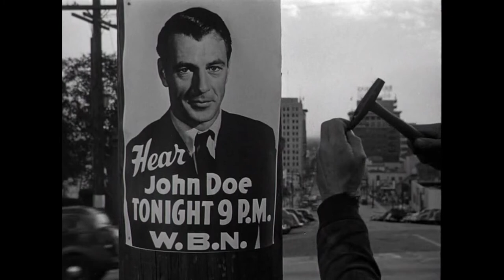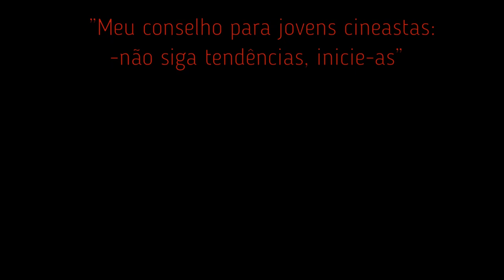Frank Capra - Documentário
Documentário sobre o cineasta Frank Capra, descrevendo os fatos marcantes da sua vida e os melhores momentos da sua carreira.

Filmes focalizados neste documentário:

Loucura Americana – 1932 (American Madness) com Walter Huston
Dama por um Dia – 1933 (Lady for a Day) com Warren William e May Robson
O Galante Mr. Deeds – 1936 (Mr. Deeds Goes to Town) com Gary Cooper e Jean Arthur
Horizonte Perdido – 1937 (Lost Horizon) com Ronald Colman, Jane Wyatt
Do Mundo Nada se Leva – 1938 (You Can't Take It with You) com Lionel Barrymore, James Stewart e Jean Arthur
A mulher Faz o Homem – 1939 (Mr. Smith Goes to Washington) com James Stewart, Jean Arthur e Claude Rains
Adorável Vagabundo – 1941 (Meet John Doe) com Gary Cooper, Barbara Stanwick
A Felicidade não se Compra – 1946 (It's a Wonderful Life) com James Stewart, Donna Reed, Lionel Barrymore
Órfãos da Tempestade – 1951 (Here Comes the Groom) com Bing Crosby e Jane Wyman

Se você desejar filmes completos e outros vídeos raros solicite em filmesmuitoraros.com